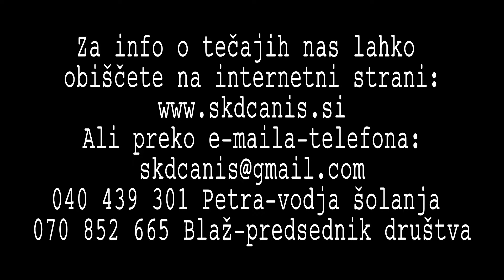CANIS PROMO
Promotinal video for dog training school.